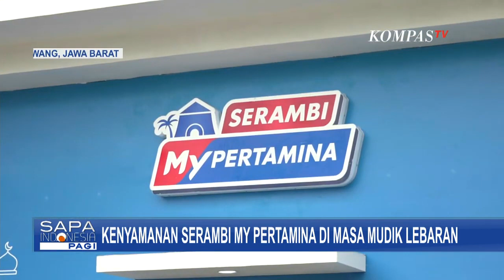Fasilitas Kursi Pijat Hingga Tempat Bermain Anak Tersedia Bagi Pemudik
KARAWANG, KOMPAS.TV - Serambi My Pertamina tersebar di 6 titik rest area sepanjang Tol Trans Jawa, salah satunya di Rest Area Kilometer 57.

Selain anda dapat menikmati fasilitas di Serambi My Pertamina, anda juga mendapatkan point tambahan di Aplikasi My Pertamina.

Menurut Direktur Pemasaran Regional Pertamina Patra Niaga Mars Ega Legowo, Serambi My Pertamina ini selalu hadir setiap musim lebaran, tujuannya untuk memberikan kenyamanan bagi pemudik.

Apa yang membuat pemudik betah istirahat di Serambi My Pertamina?

Ternyata ada fasilitas kursi piijat, bermain anak, mushola hingga tempat untuk ibu menyusui.

Tentu ini dinilai positif oleh konsumen disaat mengalami kelelahan saat berkendara.

Serambi My Pertamina juga menyediakan obat-obatan dan vitamin serta tes kesehatan bagi para pemudik. (*)

Kompas TV
Independen | Terpercaya